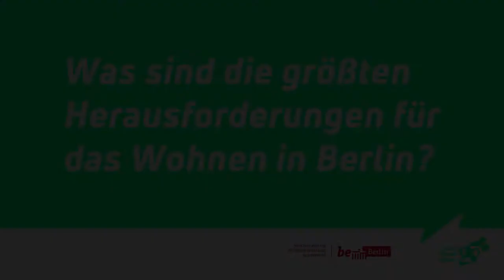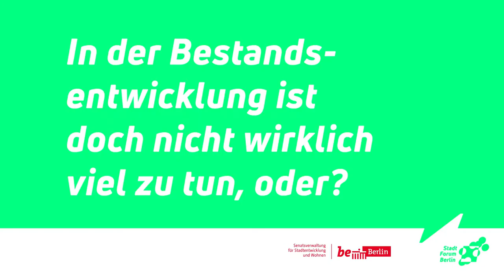20.11.2017: Stadtforum Berlin: Jan Kuhnert (Wohnraumversorgung Berlin)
Interview: Jan Kuhnert (Wohnraumbersorgung Berlin)
(Stadtforum Berlin am 20. November 2017: "Wohnen!)